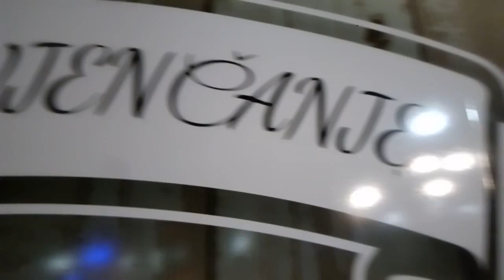svadba demofest banjaluka